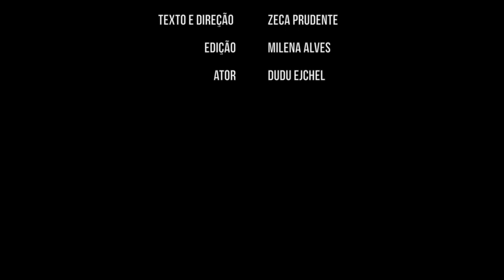ZP Produções Dudu Ejchel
vídeo book 2017